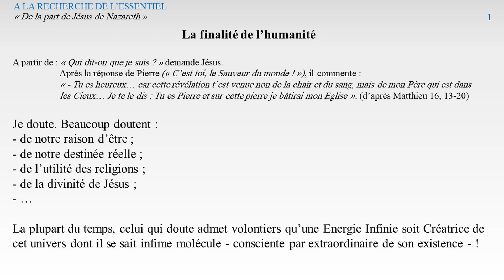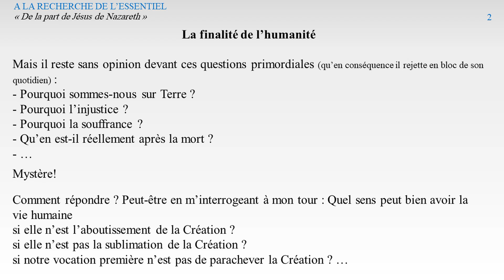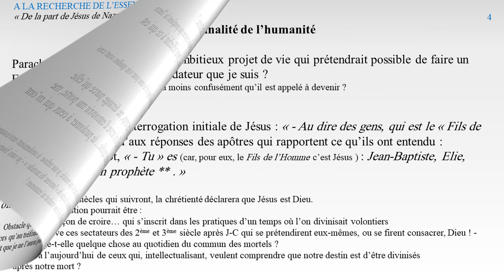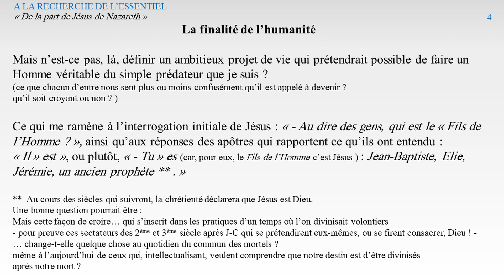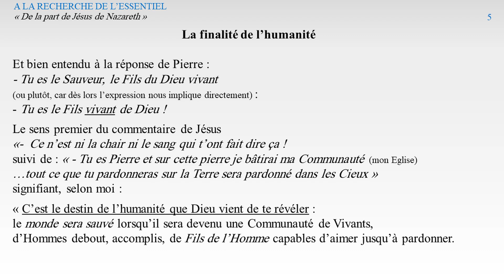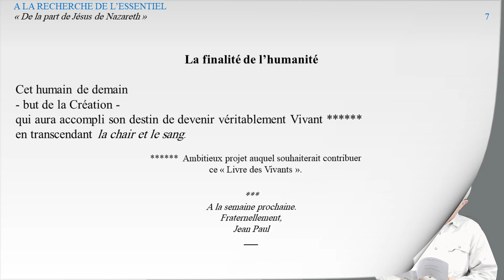La finalité de l'humanité - J P GABARRE